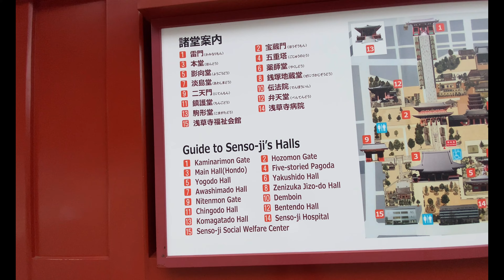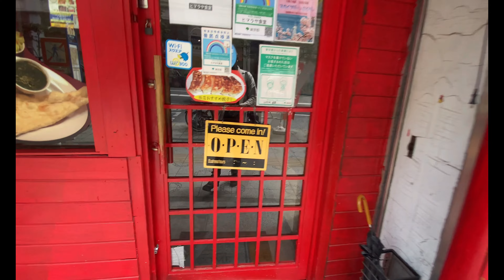TOKYO -exploring | A Travel Vlog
LIFE time experience  in tokyo